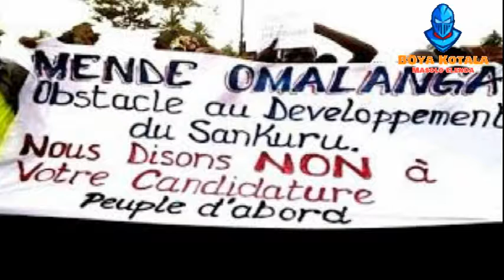Analyse de la défaite de LAMBERT MENDE dans le SANKURU